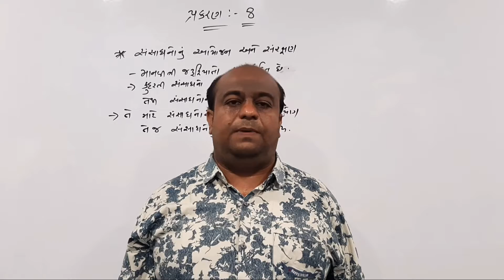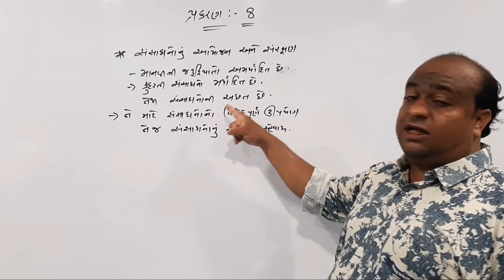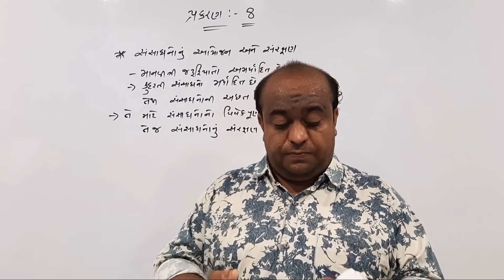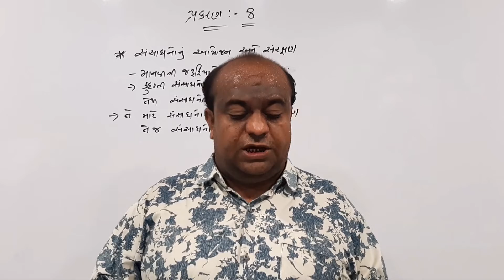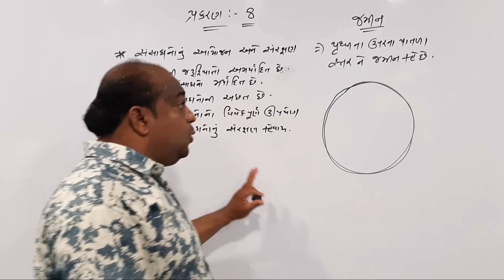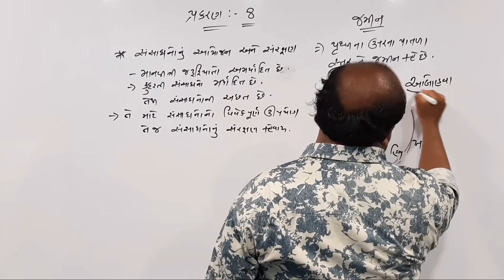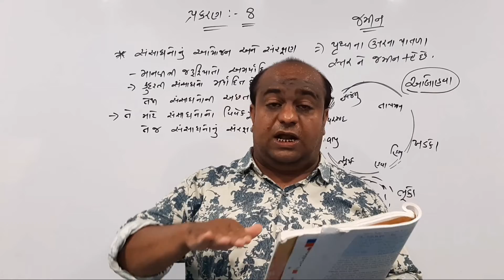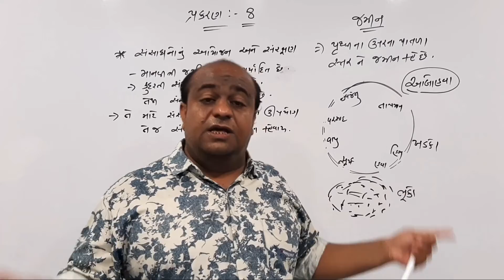પ્રકરણ:-8 કુદરતી સંસાધનો ભાગ :-2